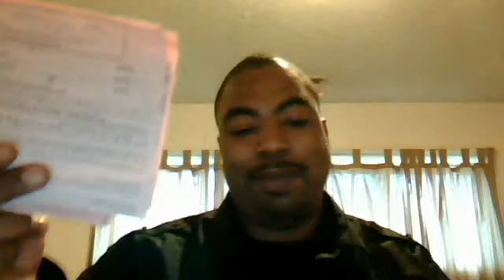lamar reynolds expose bad police work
expose bad police work